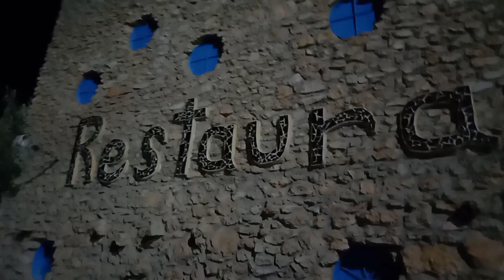لينور Restaurant Leonor